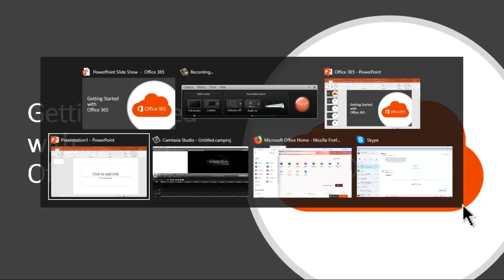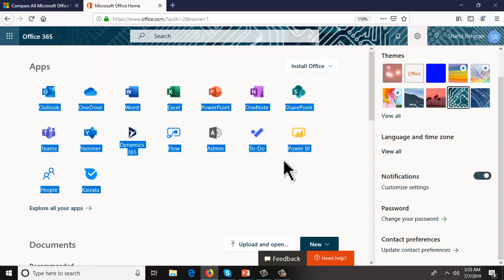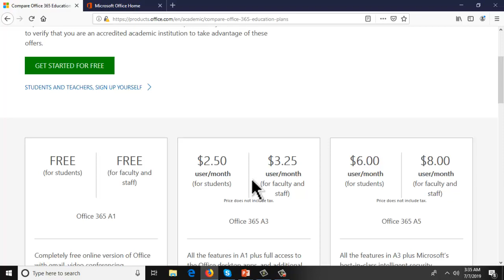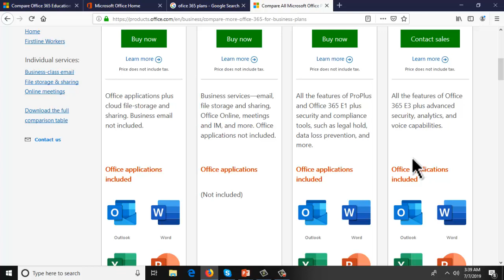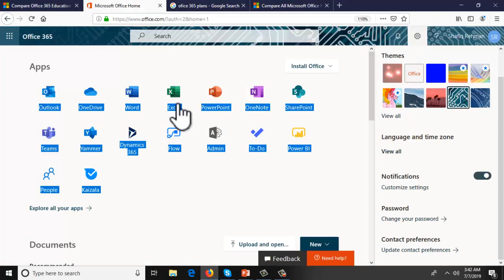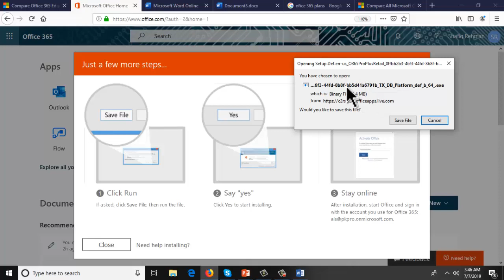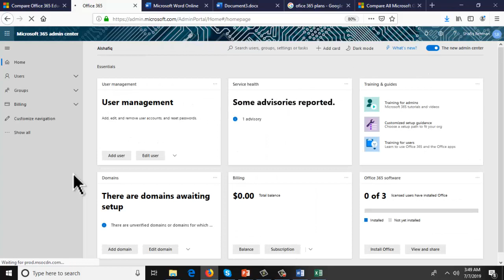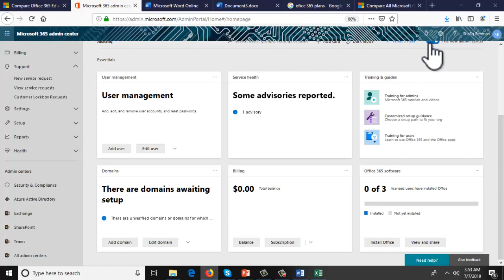Getting started with Office 365 | Live Workshop Session 1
Session 1 Live Workshop class Getting starred with office 365, Full 100% Practical demo covering all the measure things you need to know when getting started with Office 365

Sir Shafiq-ur-Rehman